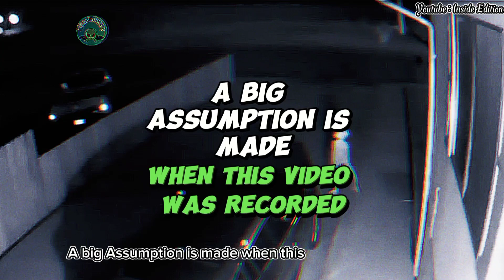Top 1 Lastes fact about alien in 2023 | Alien Hunters | Myteries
This video is not intended to harm anyone or any company, it is made for fair use, the purpose is to share and discover the paranormal things that may be going on around. Daily life.